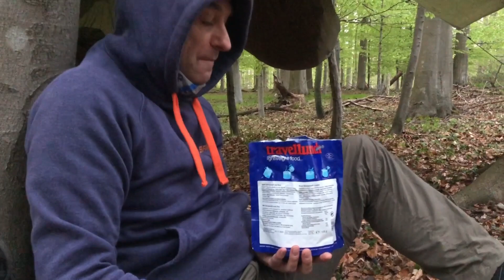24 Stunden im Wald verbringen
Übernachtung von Vater und Sohn im WALD mit HÄNGEMATTE und TARP
Hallo Freunde! In dem heutigen Video habe ich draußen im Wald übernachtet, und konnte deutlich besser schlafen als zuvor. Diesmal habe ich nicht gefroren. Wir hatten zwei Schlafsäcke. Jeder von uns zwei. Einmal den Schlafsack den wir in dem ersten Video präsentiert hatten. Es war für uns eine schöne Nacht, und mal wieder eine tolle Erfahrung. Wir hoffen euch hat das Video gefallen, und wir freuen uns über jedes Feedback!. LG euer Nicolas von Heyer